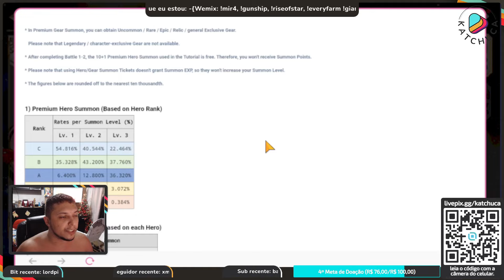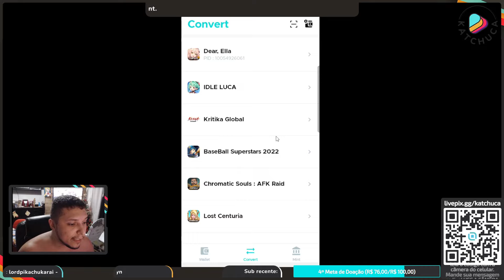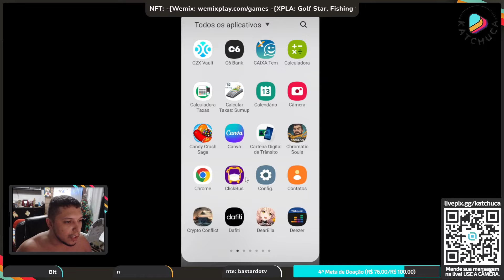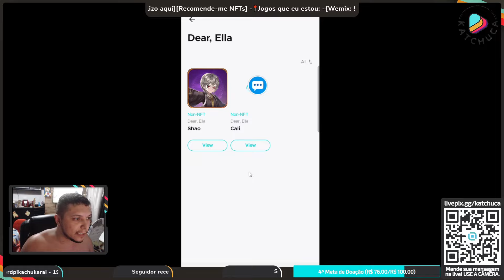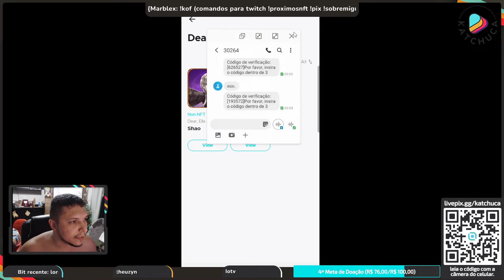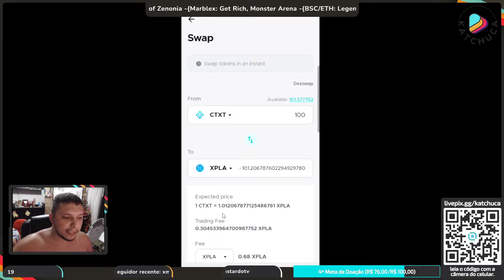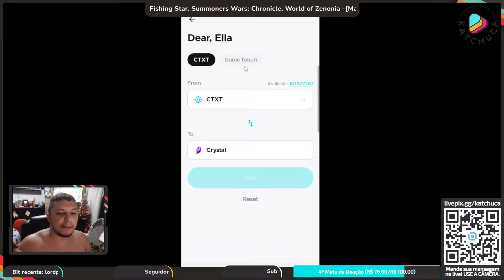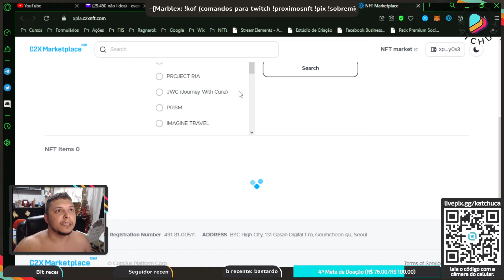Mint sua NFT no Dear, Ella jogo web3 da XPLA e novidades sobre a migração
Passo a passo de como fazer sua NFT no Dear, Ella sem erro e algumas informações na Wallet que logo logo irá migrar todos os Jogos definitivamente.

~~~ Capítulos:
00:00 - Introdução

~~~ Ajude nosso canal e nas fraldas do Miguel:
Metamask: 0xE0035f4a03A0E85102a4ad05C0e751e55A7BAca1
Picpay: @katchuca